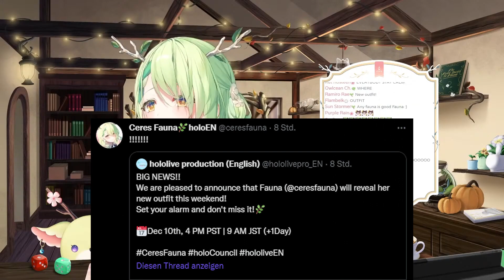Fauna talking about her new outfit!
btw go watch the stream!
【Slice & Dice】 Dice Rolling, Dungeon Crawling Indie Roguelite!